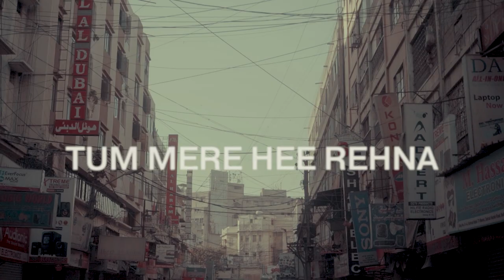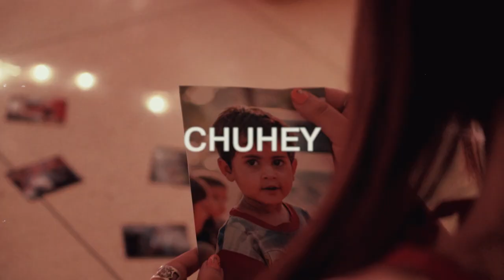Raheel Ahmed - Bejaan Kyun (Lyric Video)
Lyric video filmed by Ammad Alim Qureshi and Raheel Ahmed.

DOP: Raheel Ahmed & Ammad Alim Qureshi
Post Production: Raheel Ahmed
Lyric & Composition: Raheel Ahmed
Recorded by The Sound Engine (Salman)